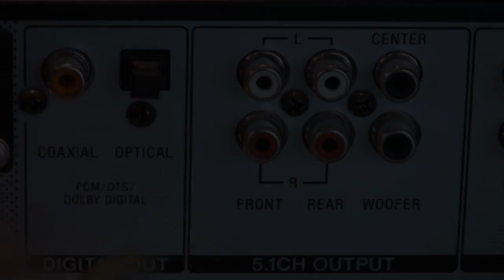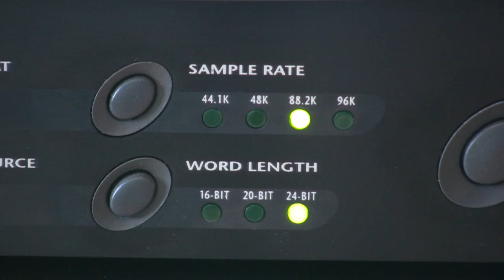Audiophile Death Match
Download the full resolution audio files here and try to pick out the coat hanger:

Ever wonder if those expensive cables really sound better?  Compare high end cables to wire coat hangers and see if you can hear a difference.